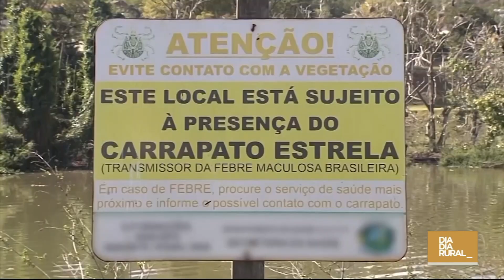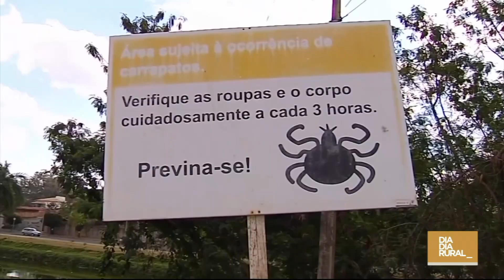Uso de fungo no combate ao carrapato-estrela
A Secretaria de Agricultura paulista fez um pedido de urgência ao governo federal para uso de um fungo, que combate o carrapato-estrela. Uma pesquisa do Instituto Biológico de São Paulo atestou a eficiência do produto contra o transmissor da febre maculosa.